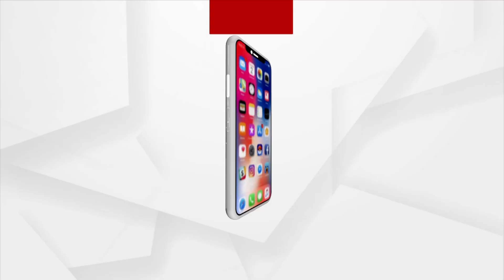Navratri 2022 : Seek the blessings of Maa Katyayani today for great power, success